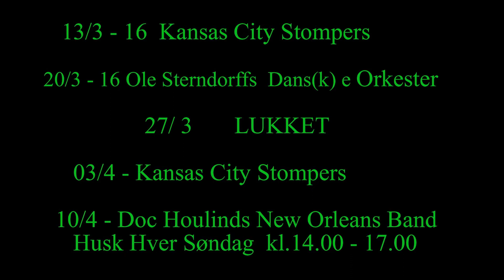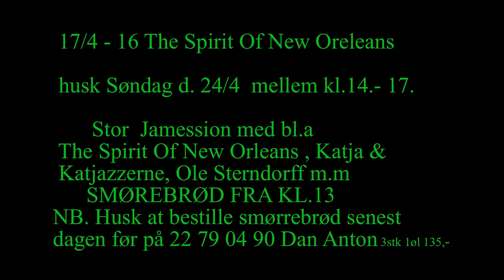JB Nr 3 Åbning af Københavs Jazzklub 22/10 - 2015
The Spirit of New Orleans Orkesteret blev dannet i 1990 af Preben Nissen. Repertoiret består af gospel,Spirituals,hymns og traditionel Jazz. Orkesteret består af Preben Nissen Orkesterleder,trombone,pianist, sanger,komponist. Carsten Henningsen, Banjo, Guitar og Sang, Jan Schiøpffe Trommer,bækken, Stig Nilsen Altsaxofon,Sopransaxofon, Kim Holm Nilsen Båndløs elbas. Solist Ole Sterndorff Guitar og Sang